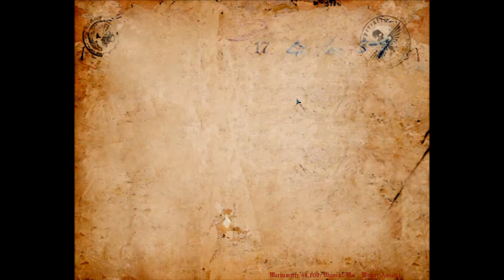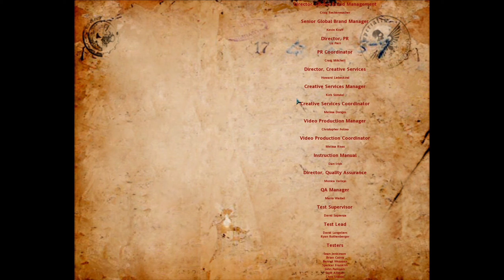Dawn of War: Winter Assault | #8 Den Titan mit Energie versorgen (Ende) (Deutsch/German)(Gameplay)